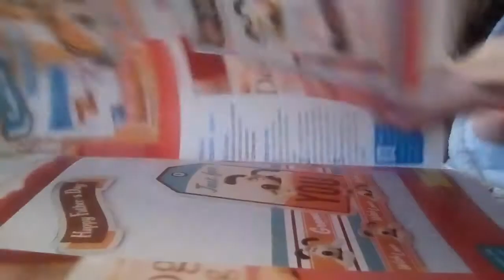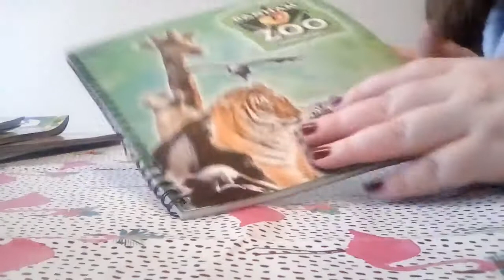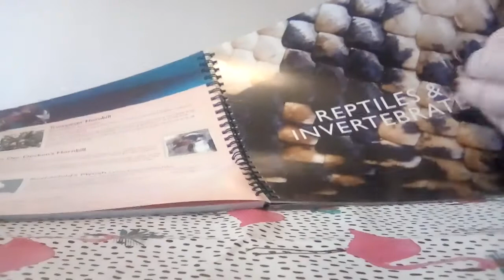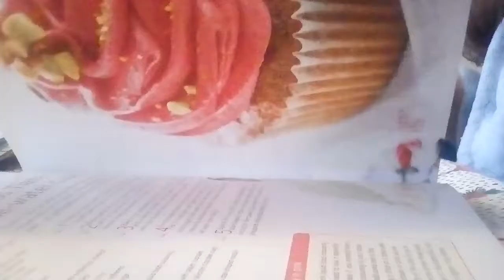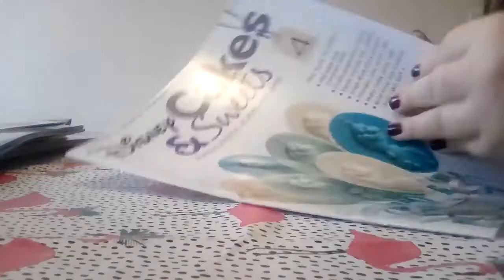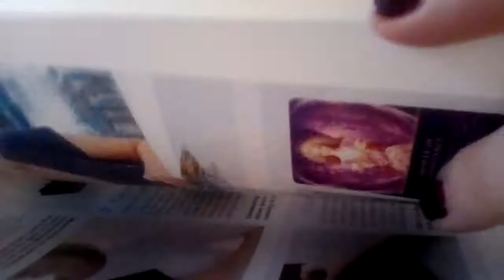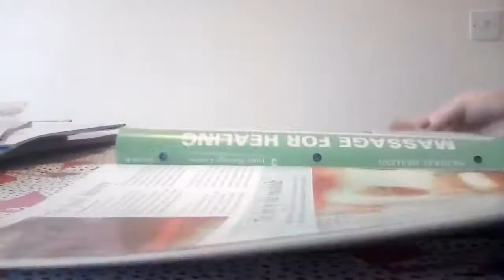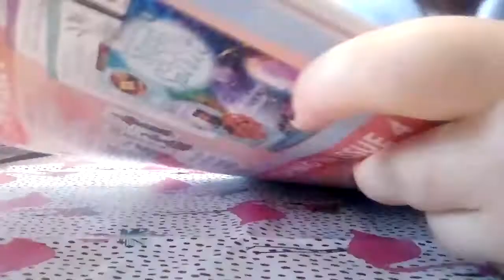Asmr magazine page turning with whispers part two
Asmr magazine page turning and flicking with whispers part two.
Wildlife
Cookery
Zoo